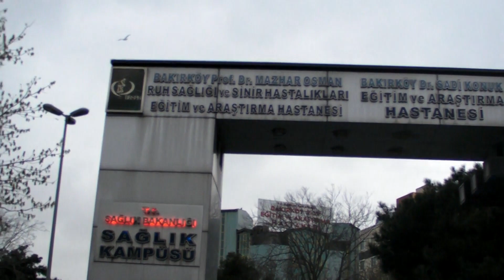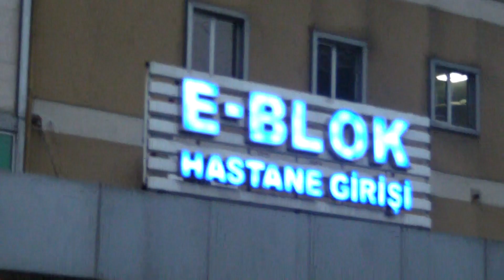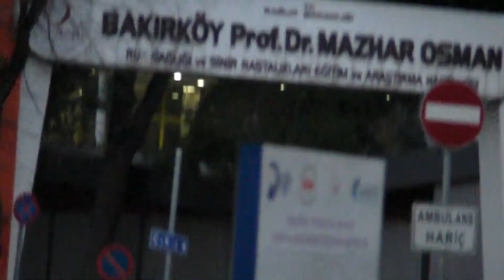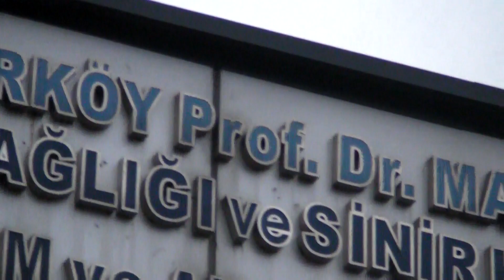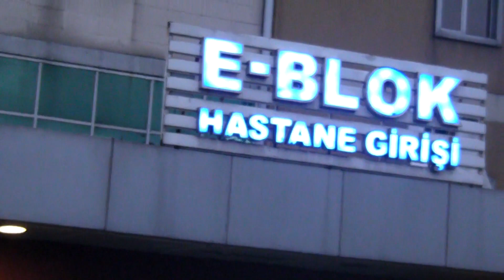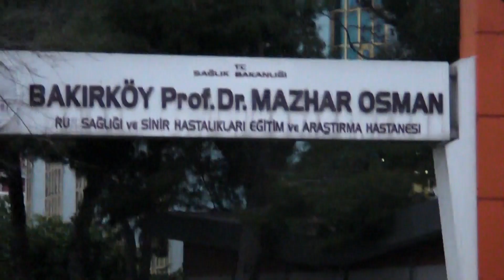BAKIRKÖY DEVLET HASTANESINDE KORONAVİRUS TESTİ İZDİHAMI